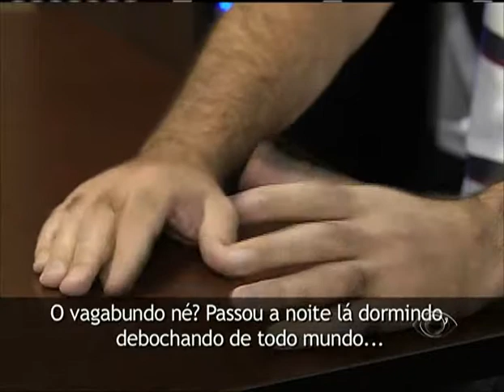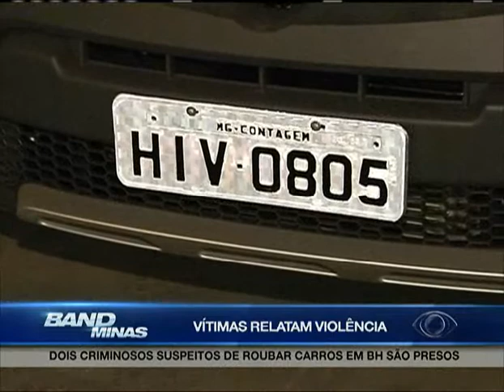Jornal Band Minas - 25/03/2015 - PRIMEIRO BLOCO